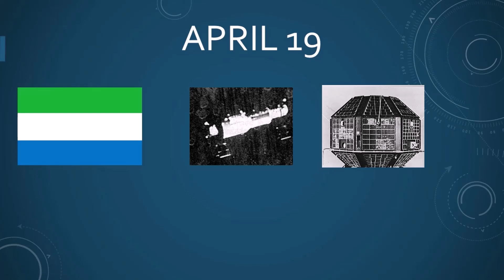இந்த நாள் இனிய நாள் - April 19| Historical events | What is special| World History|General Knowledge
Hi All,
I have shared the major historical events that happened on the day of April 19. This is part of the daily series of இந்த நாள் இனிய நாள்.